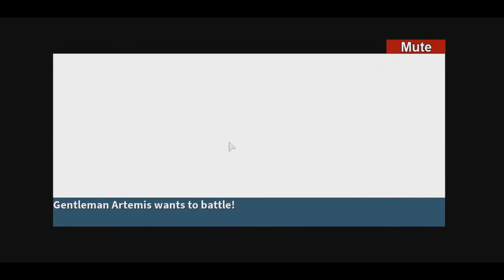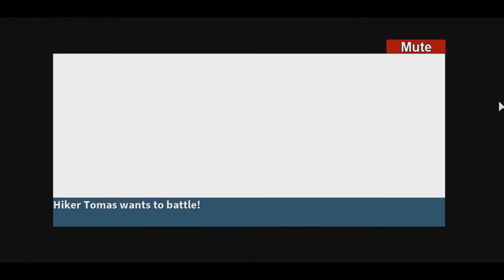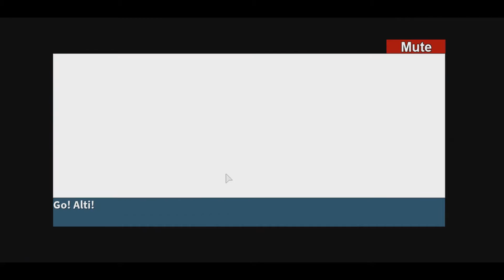How to Defeat the 6th Gym! [Roblox Project Pokemon]